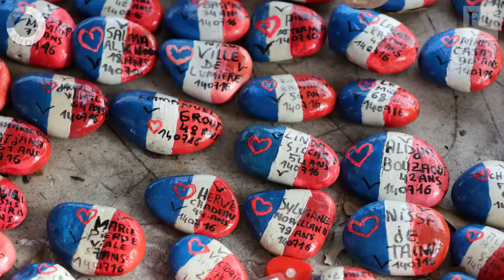Trump & Le Pen compared in 90 seconds | Opinion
Gideon Rachman, the FT's chief foreign affairs commentator, compares the movements behind US president Donald Trump and French presidential candidate Marine Le Pen – in 90 seconds.